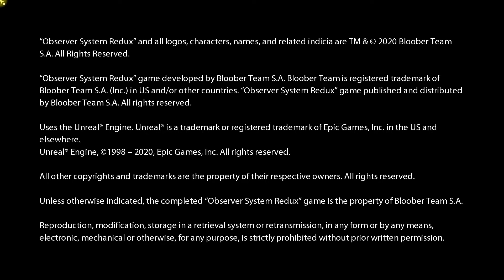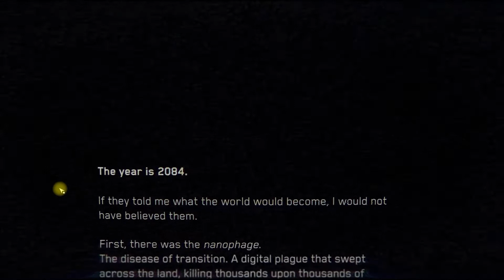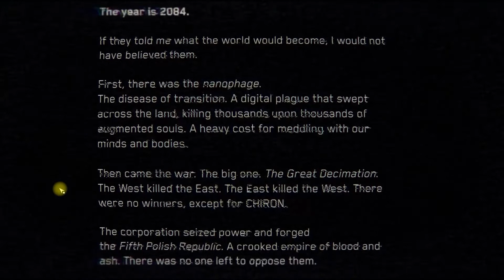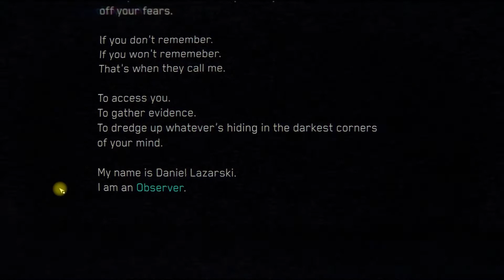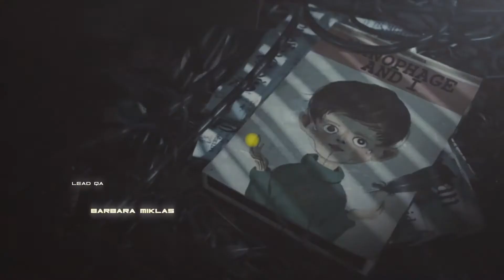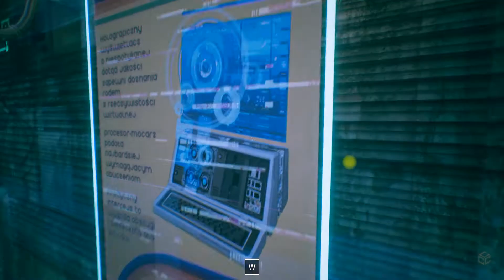Observer: System Redux (2020). Не зашло. Хотя игра точно лучше "Киберпанка". Наиграл 16 минут на ПК.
Observer: System Redux (2020).

Не зашло.
Хотя игра точно лучше "Киберпанка".

Наиграл 16 минут на ПК.